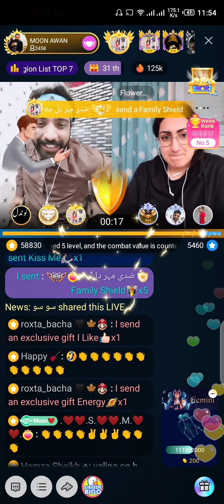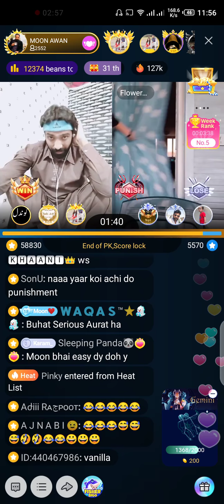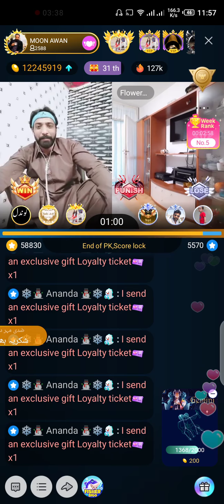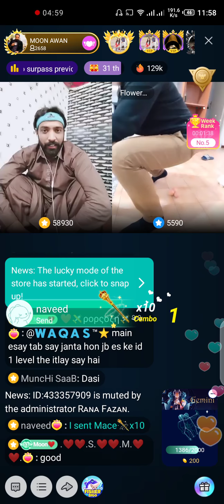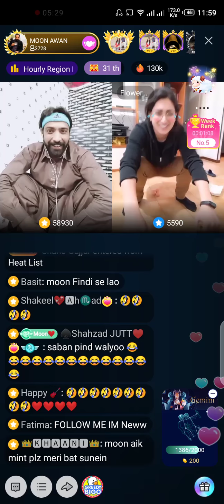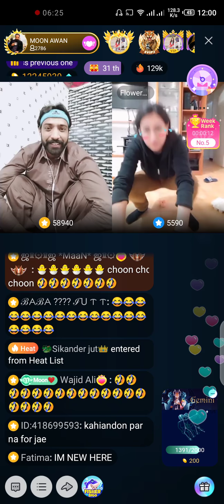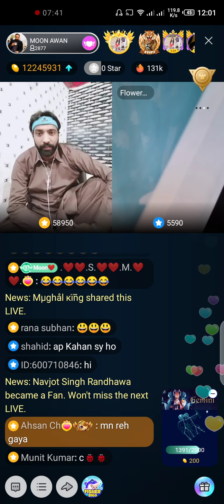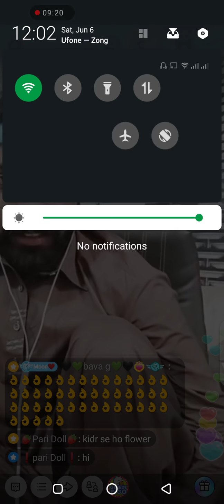Moon Awan vs Flower pk game